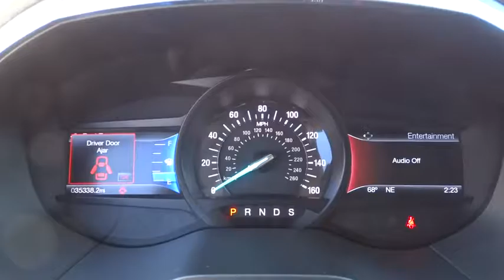2016 Ford Edge Carson City, Reno, Northern Nevada, Susanville, Sacramento, CA P7895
2016 Ford Edge

Come see this 2016 Ford Edge Titanium. Its Automatic transmission and Intercooled Turbo Premium Unleaded I-4 2.0 L/122 engine will keep you going. This Ford Edge comes equipped with these options: Wheels: 19 Aluminum Premium Painted Luster Nickel, Trip Computer, Transmission: 6-Speed Automatic -inc: paddle shifters, Transmission w/Driver Selectable Mode, Tires: P245/55R19 AS BSW, Tire Specific Low Tire Pressure Warning, Tailgate/Rear Door Lock Included w/Power Door Locks, Systems Monitor, SYNC 3 -inc: enhanced voice recognition communications and entertainment system, 8 LCD capacitive touchscreen in center stack w/swipe capability, AppLink, 911 Assist and 2 smart-charging USB ports, and Strut Front Suspension w/Coil Springs. Test drive this vehicle at Capital Ford, 3660 S. Carson Street, Carson City, NV 89701.